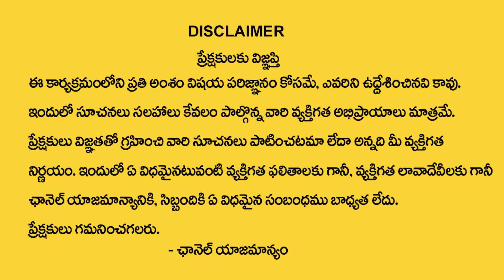Ugadi 2023 - 24 Thula Rashi Chilaka Jyothisham | Ugadi Thula Rashi Phalalu (Libra Sign) | My Destiny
Watch : Ugadi 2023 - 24 Thula Rashi Chilaka Jyothisham | Ugadi Thula Rashi Phalalu (Libra Sign) | My Destiny